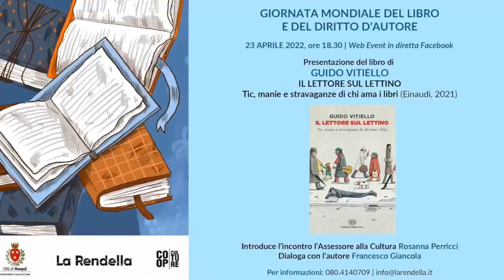Giornata Mondiale del libro e del diritto d'autore 2022 - Guido Vitiello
In occasione della 𝗚𝗶𝗼𝗿𝗻𝗮𝘁𝗮 𝗺𝗼𝗻𝗱𝗶𝗮𝗹𝗲 𝗱𝗲𝗹 𝗹𝗶𝗯𝗿𝗼 𝗲 𝗱𝗲𝗹 𝗱𝗶𝗿𝗶𝘁𝘁𝗼 𝗱’𝗮𝘂𝘁𝗼𝗿𝗲 il 23 aprile 2022 la Biblioteca Rendella presenta il libro 𝙄𝙡 𝙡𝙚𝙩𝙩𝙤𝙧𝙚 𝙨𝙪𝙡 𝙡𝙚𝙩𝙩𝙞𝙣𝙤. 𝙏𝙞𝙘, 𝙢𝙖𝙣𝙞𝙚 𝙚 𝙨𝙩𝙧𝙖𝙫𝙖𝙜𝙖𝙣𝙯𝙚 𝙙𝙞 𝙘𝙝𝙞 𝙖𝙢𝙖 𝙞 𝙡𝙞𝙗𝙧𝙞 (Einaudi, 2021) di 𝗚𝘂𝗶𝗱𝗼 𝗩𝗶𝘁𝗶𝗲𝗹𝗹𝗼.
In dialogo con l'autore, 𝗙𝗿𝗮𝗻𝗰𝗲𝘀𝗰𝗼 𝗚𝗶𝗮𝗻𝗰𝗼𝗹𝗮.